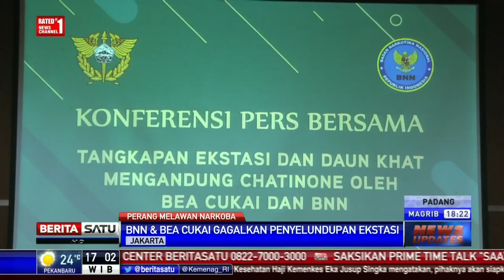Bea Cukai dan BNN Gagalkan Penyelundupan Daun Katinon dan Ekstasi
Ditjen Bea Cukai Kementerian Keuangan dan Badan Narkotika Nasional (BNN) menggagalkan penyelundupan 68 kilogram daun katinon dan 15 ribu butir ekstasi. 68 kilogram daun katinon berasal dari Lagos Ethiopia.

Facebook.com/BeritaSatuTV
Youtube.com/BeritaSatu